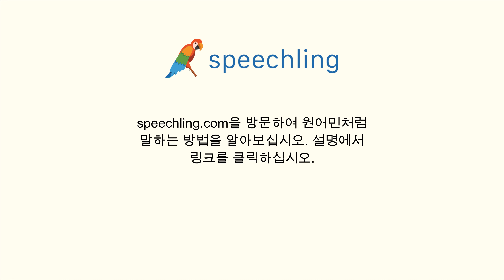영어로 "무슨 공부를 하세요?" 말하는 법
남성 음성 번역 :
무슨 공부를 하세요?